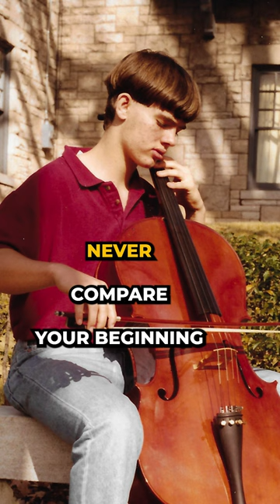Real Cello Beginnings